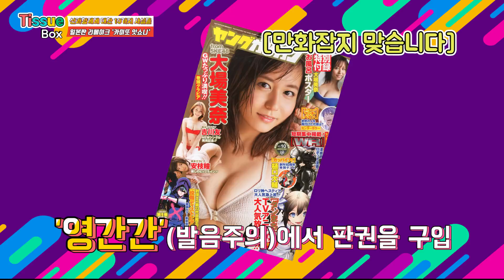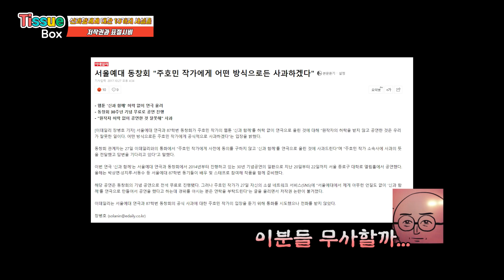북한사람도 안다!! 신과 함께에 대한 흥미로운 10가지 사실들!!